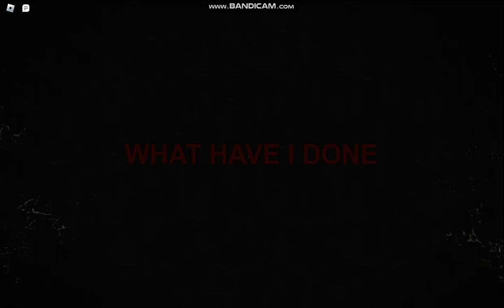Stereotypical Obby { UPDATE }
Hello I was recording it at 1:40 am / and I live in Estonia
It might be late to record stuff at this time but I have finished school
and don't need wake up for school.